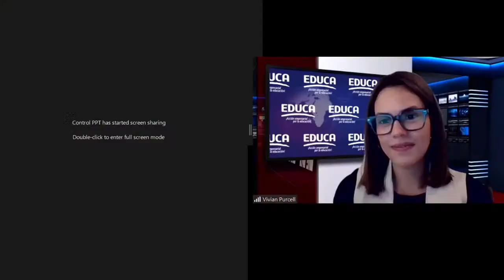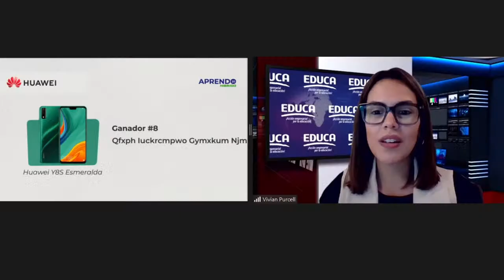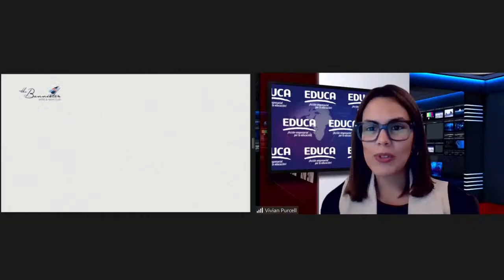Webinar: Premiación Aprendo 2020